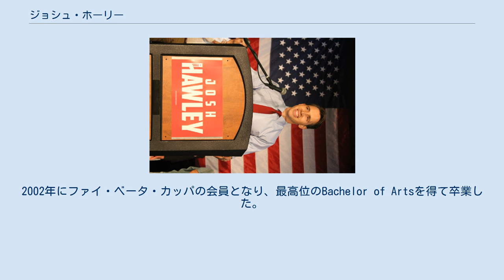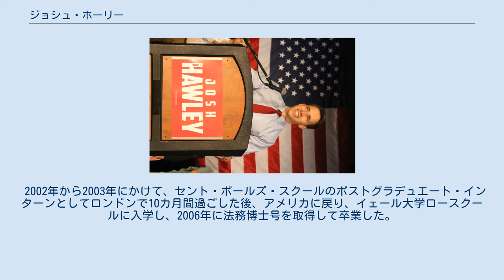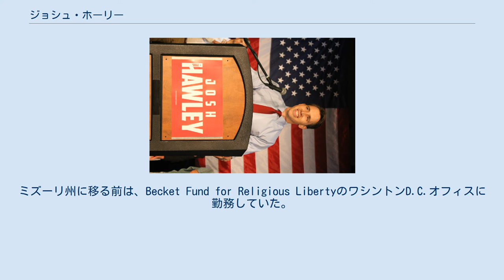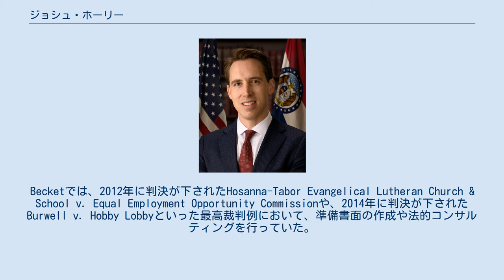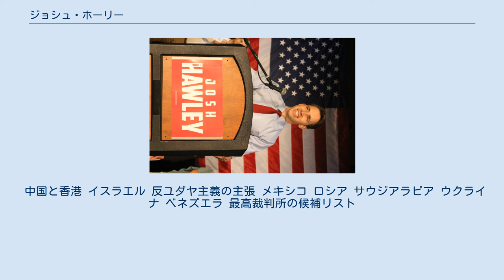ジョシュ・ホーリー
ジョシュア・デイヴィッド・ホーリー（Joshua David Hawley、1979年12月31日 - ）は、アメリカの法律家、政治家。
連邦最高裁判所ジョン・ロバーツ最高裁判事クラーク（助手）、ミズーリ大学ロースクール准教授、ミズーリ州司法長官を経て、アメリカ合衆国下院議員（ミズーリ州選出）。
 共和党のメンバーであるホーリーは、2017年から2019年までミズーリ州の第42代司法長官を務めた後、 2018年の選挙で2期民主党の現職上院議員クレアマカースキルを破りました。
 1979年12月31日、アーカンソー州スプリングデールで、銀行員のロナルド・ホーリーと教師のバージニア・ホーリーの間に生まれた。
1981年、父のロナルドがミズーリ州レキシントンにあるボートメンズ・バンクシェアーズ（バンクコープ）への入社をきっかけに、ホーリー夫妻はレキシントンに引っ越した。
 ミズーリ州カンザスシティにあるイエズス会の男子私立進学校、ロックハースト・ハイに通い、1998年に卒業生総代として卒業した。
中学校の校長、バーバラ・ワイブリングによると、ホーリーの教師の何人かは「彼はいつか大統領になるだろう」と考えていたという。
 高校時代、ホーリーは地元紙「レキシントン・ニュース」に定期的にコラムを書き、オクラホマシティ爆破事件後のアメリカの民兵運動、ロサンゼルス市警の刑事マーク・ファーマンの報道、反対していたアファーマティブ・アクションなどについて書いていた。
 その後、母親が卒業したスタンフォード大学で歴史学を学ぶ。
2002年にファイ・ベータ・カッパの会員となり、最高位のBachelor of Artsを得て卒業した。
ホーリーを教えたデイヴィッド・M・ケネディは、「成績優秀で非常に才能のある若者で溢れかえっている学校の中で、ホーリーは際立っていた」と述べ、ホーリーのことを「私が50年間教えた中で、最も才能のある生徒であることは間違いない」と評している。
 2002年から2003年にかけて、セント・ポールズ・スクールのポストグラデュエート・インターンとしてロンドンで10カ月間過ごした後、アメリカに戻り、イェール大学ロースクールに入学し、2006年に法務博士号を取得して卒業した。
 カンザスシティスター紙は、ホーリーの同級生は彼を「政治的に野心的で、信仰に篤い保守派」と見ていたと報じている。
 イェール大学在学中、ホーリーはイェール・ロー・ジャーナルの編集者であり、同校の連邦派協会（フェデラリスト・ソサエティ）支部の会長を務めていた。
 2006年から2007年までは第10巡回区控訴裁判所のマイケル・W・マコンネル判事の下で、2007年から2008年までは連邦最高裁判所のジョン・ロバーツ最高裁判事の下でクラーク（助手）を務めた。
 最高裁判所にいた時、ホーリーは後に妻となるエリン・モローと出会いました。
 クラークを終えた後、2008年から2011年まで法律事務所Hogan & Hartsonで控訴審の訴訟担当者として個人開業していた。
2011年から2015年までBecket Fund for Religious LibertyのワシントンD.C.オフィスに勤務した後、ミズーリ州に移った。
ミズーリ州に移る前は、Becket Fund for Religious LibertyのワシントンD.C.オフィスに勤務していた。
Becketでは、2012年に判決が下されたHosanna-Tabor Evangelical Lutheran Church & School v. Equal Employment Opportunity Commissionや、2014年に判決が下されたBurwell v. Hobby Lobbyといった最高裁判例において、準備書面の作成や法的コンサルティングを行っていた。
 2011年にミズーリ州に戻り、ミズーリ大学ロースクールの准教授となり、憲法、憲法理論、立法、不法行為などを教えていた。
 2013年6月、ホーリーは、南部貧困法センター（SPLC）から反LGBTヘイトグループに指定されている保守系キリスト教団体「アライアンス・ディフェンディング・フリーダム」が資金提供する「ブラックストーン・リーガル・フェローシップ」の講師を務めた。
 2016年の選挙 20...